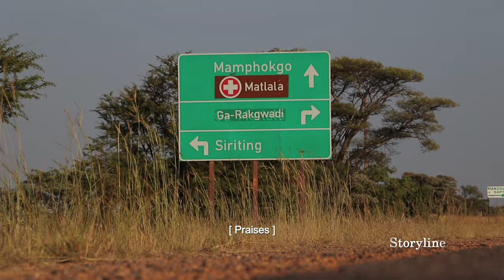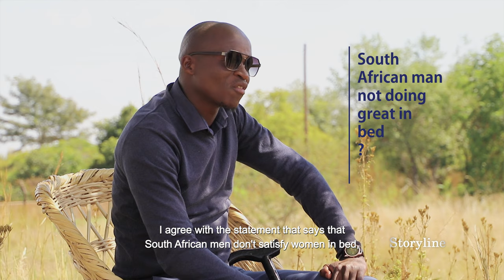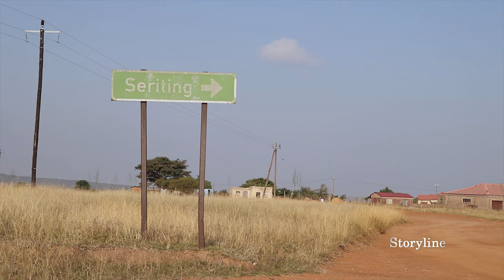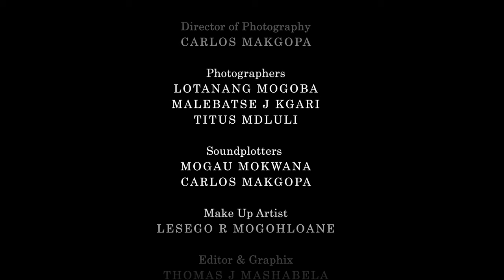Nkgoroše Storyline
Nkgoroše Storyline with Comedian Mphele Mphele is a film documentary tackling the issues of Polygamy, Bedroom Affairs', Chepi Chephi Fashion Lifestyle, Pedi People Less Educated, and more.

Created by Storyline; Thomas J Mashabela (Producer), Puleng Mmotla (Executive Producer) Koos Diketane and Frans Maepa (Storyline Producer), Carlos Makgopa (Director of Photography)